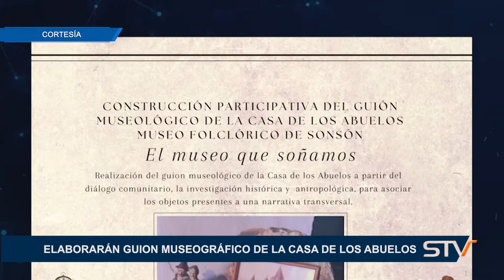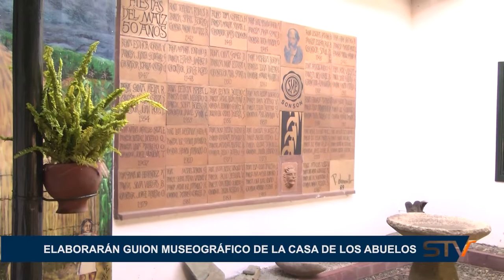ELABORARÁN GUION MUSEOGRÁFICO DE LA CASA DE LOS ABUELOS